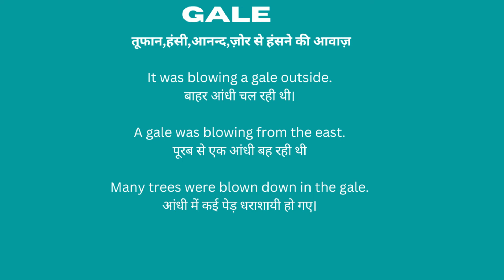Gale Meaning in Hindi/Gale का अर्थ या मतलब क्या होता है.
Gale meaning in Hindi.
Gale का अर्थ या मतलब क्या होता है.
Gale Matlab kya Hota hai.
Gale Hindi Meaning.
Gale explained in detail.